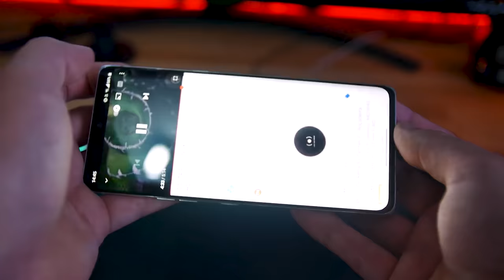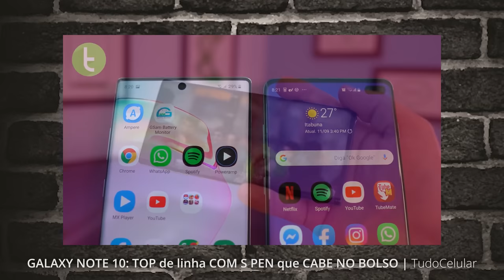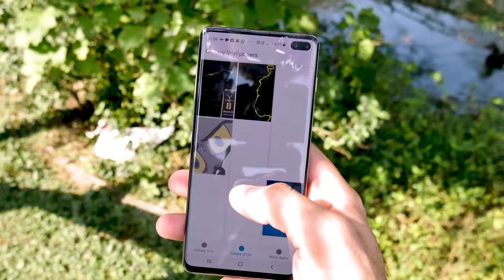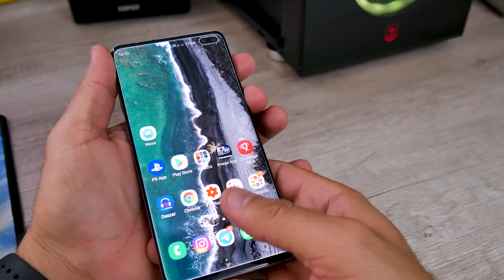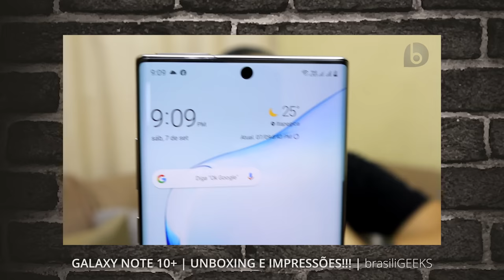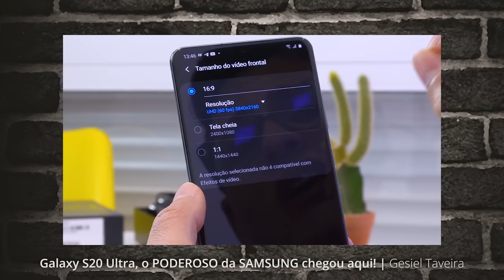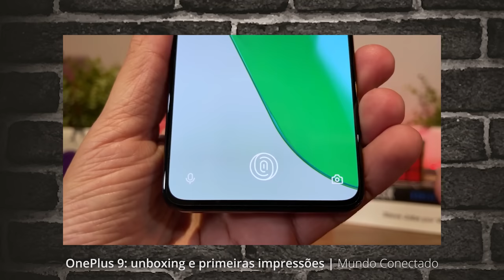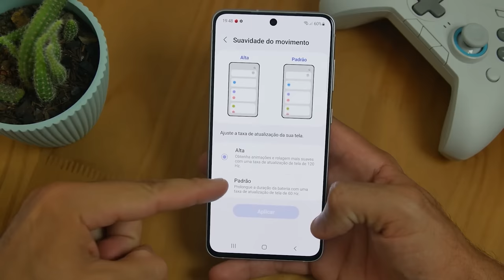Celulares TOPS e BARATOS "antigos" e muito completos!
Na lista de hoje só tem celular absurdo, apesar de alguns pontos negativos a maioria hoje vale muito a pena pelo preço que caiu muito!

Itens que MAIS recomendamos:
Smartphones: